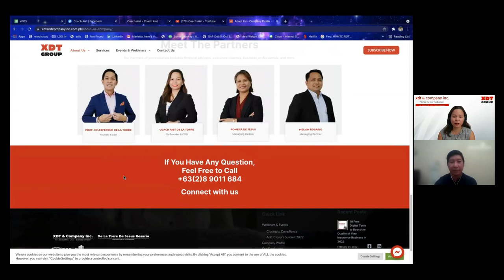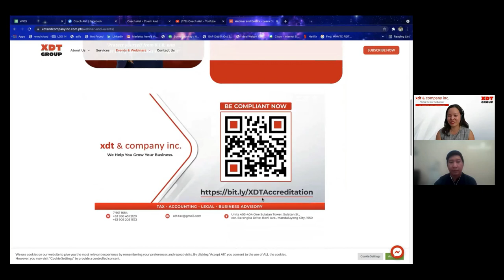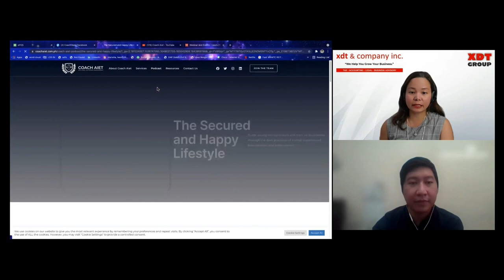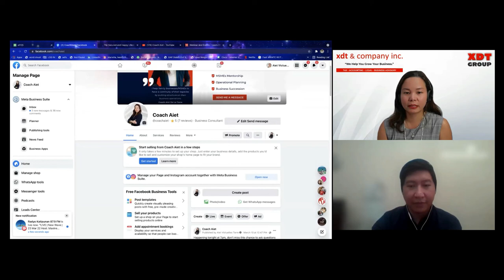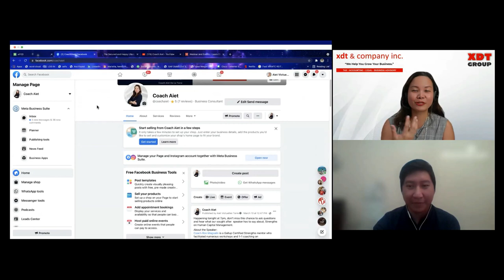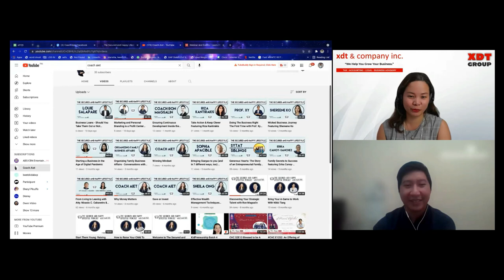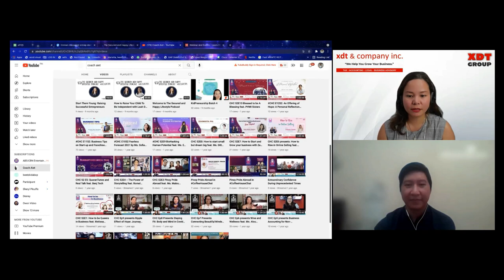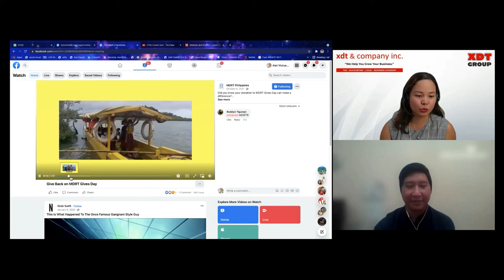How to Register your Life Insurance Business in the Philippines by Coach Aiet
Do you need to register your Life Insurance business with DTI ( Department of Trade & Industry?

Do you need a Mayor's Permit, Barangay Clearance?
Do you need a BIR (Certificate of Registration Form 2303)?
Official Receipt?
Authority to Print?
Form 1901?

Let Coach Aiet & XDT Group help you get started!

AIA Philippines
Philam Life
Insular Life
BDO Life
Sun Life
PruLife UK
AXA Life
Manulife
FWD Life Philippines
Insurance Commission
VUL
Term Insurance
Whole Life Insurance
Mutual Fund
UITF
Gcash
Premium
Death Benefit
Accident Coverage
Philippines Stock Exchange
Stock Market